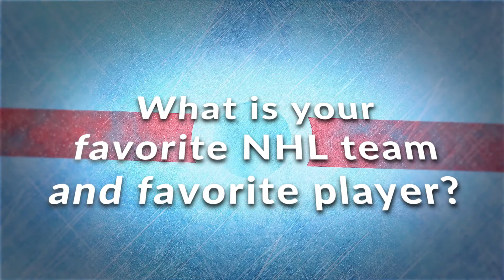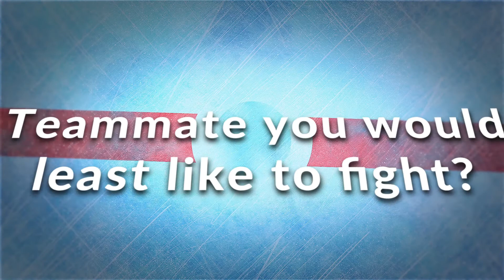Knight Dodge Player Profile #17 Jessie Young